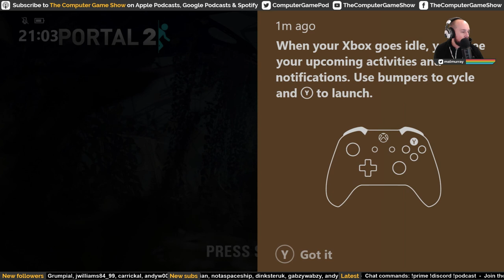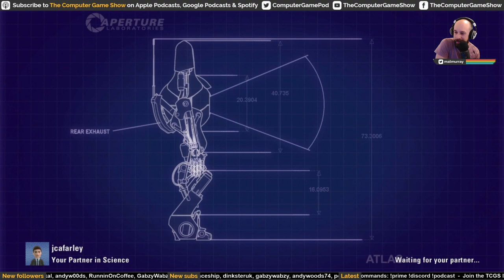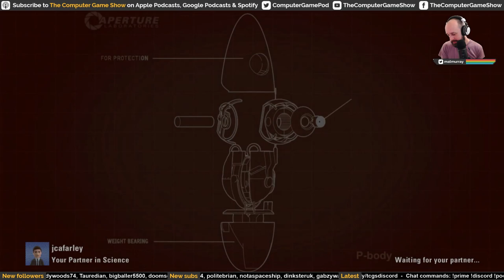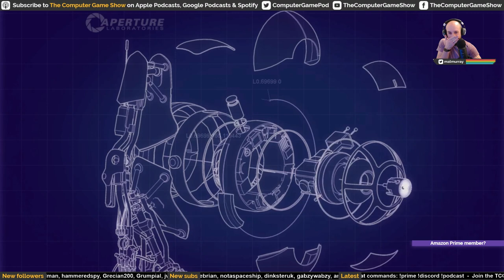Mat and James play Portal 2: Part 4 | The Computer Game Show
Mat and James continue their Portal 2 co-op stream.